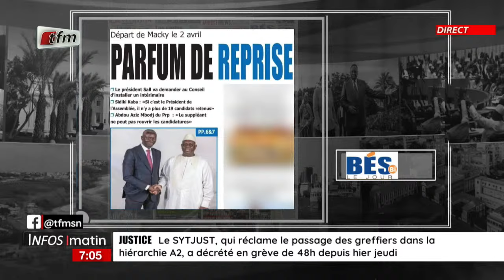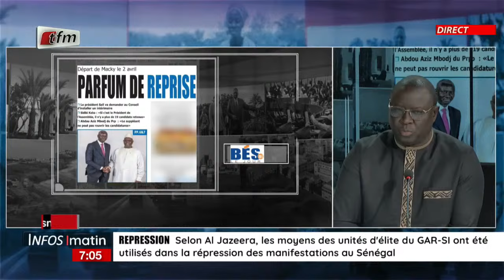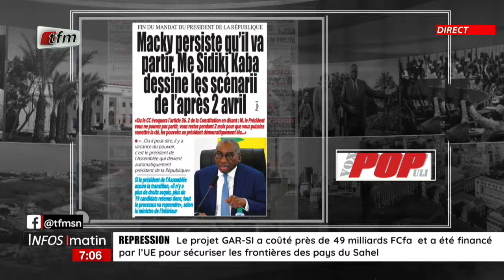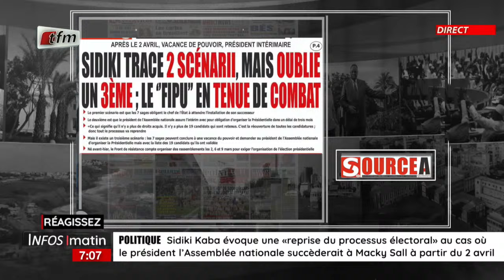Actu commentée: Macky persiste qu'il partira, Sidiki Kaba évoque les scénarios de l'après 02 Alvri